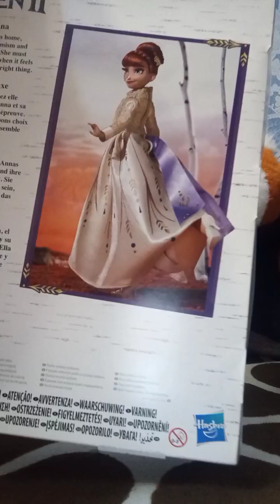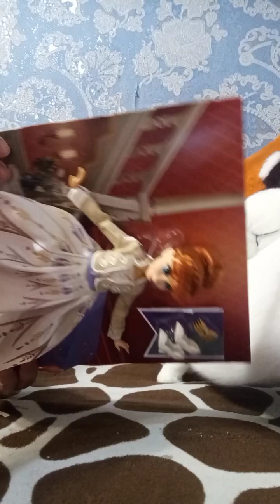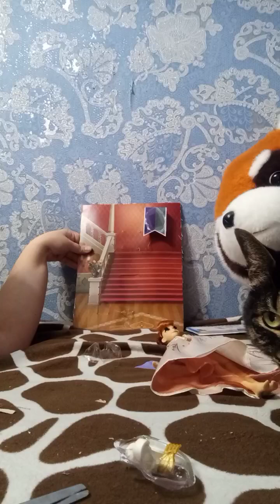Распаковка Куклы Disney Frozen Холодное Сердце 2 Делюкс Анна